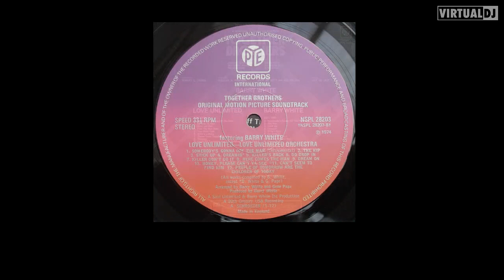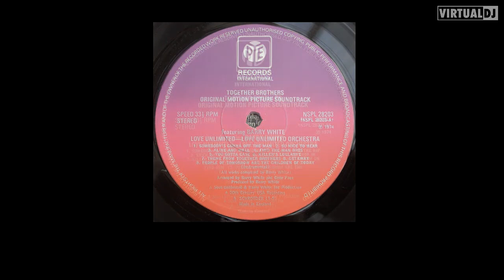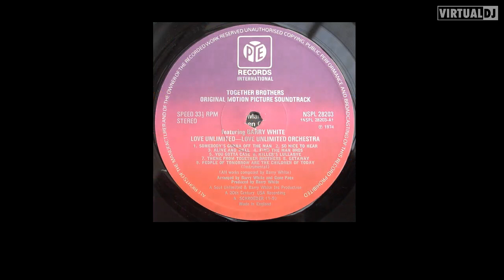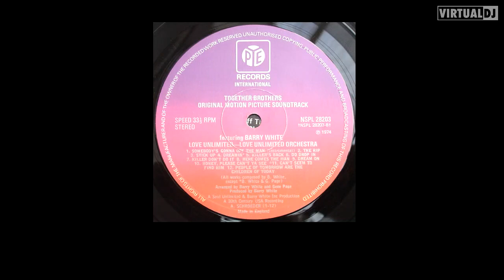love unlimited orchestra - Can't Seem To Find Him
this one half incidental music half blaxploitation instrumental as it keeps switching between the 2 the second  funky bit the best.